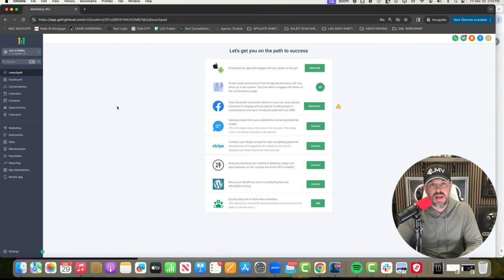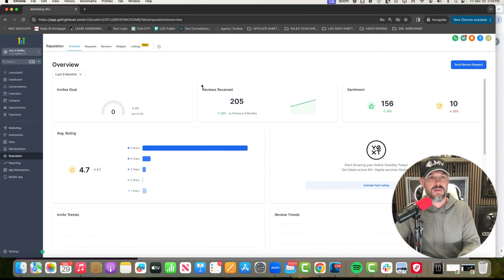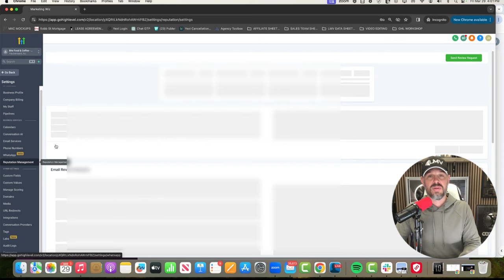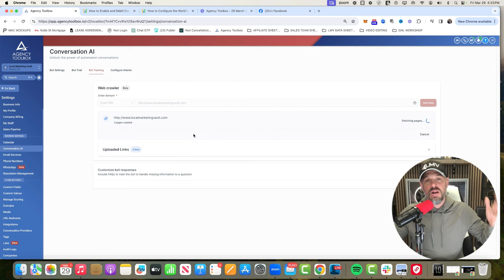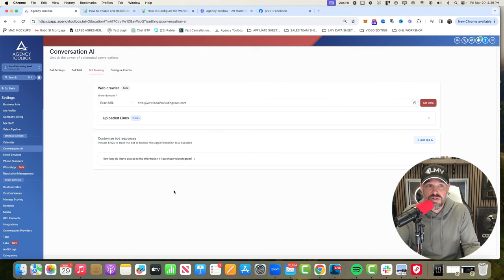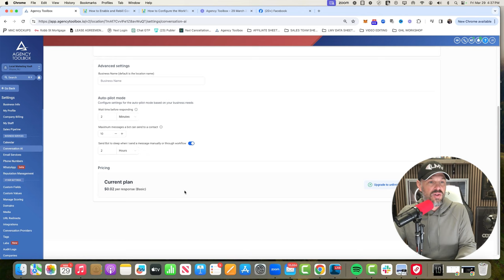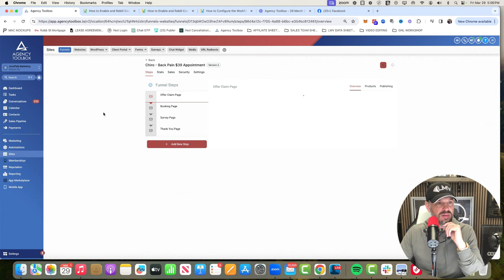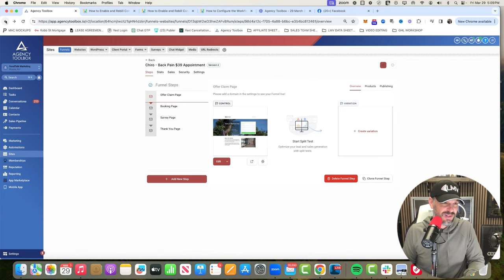These 4 GHL Ai Tools Will Print Money {I AM ALL IN}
Get Started by signing up to my FREE GHL Agency Mastery course

You get everything for free simply for using my my link to sign up to GoHighLevel (even if you have an account, you can easily upgrade to get access)

You’ll get access to my GHL Agency Mastery course including the following resources, and support:
- GHL tutorials and demos so you can get setup and running in little to no time!
- Agency service training for 4 in-demand services you can start selling to local businesses today!
- My Agency website snapshot template and onboarding forms so you can look professional Day 1!
- My exact Sales scripts so you know exactly what to say and when to sign more clients ASAP!
- My ‘Double Tap Method’ and Cold Email prospecting scripts & strategies I use to get more clients!
- Niche Cheat Sheet to see what Niches are best, what to charge, and how to get ‘em the best results!
- Be able to Instantly import everything I use to run my agency and get clients amazing results!
- GHL Agency Skool community access w/weekly Q&As & coaches to support you on your journey!
- Everything I mention in my videos and so much more…

Already have GHL or simply looking to skip the learning curve on building a profitable marketing agency?

To stay compliant please read the testimonial language below:
*Earnings and income representations made by James Bonadies, Jason McKim, and Visibility Cloud, LLC dba Local Marketing Vault and twopagesites.com and their advertisers/sponsors/affiliates (collectively, "Visibility Cloud, LLC") are aspirational statements only of your earnings potential. We have the benefit of doing this business model for 7 years and we IN NO WAY guarantee you will get similar results. The results of us as well as students are NOT the typical results of a newcomer to an online business or any business. These results are not typical and results will vary greatly.